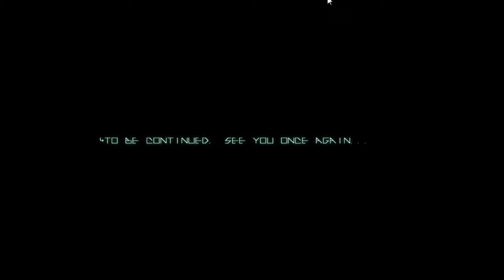Heaven Or Hell Session 20: Akashicverse